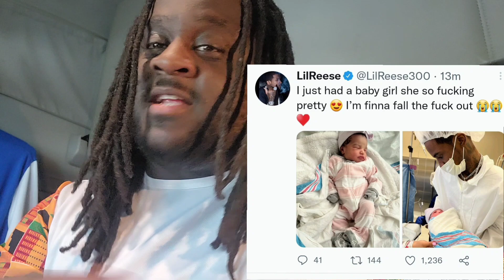Lil Reese "I'm done drillin, i got a daughter"